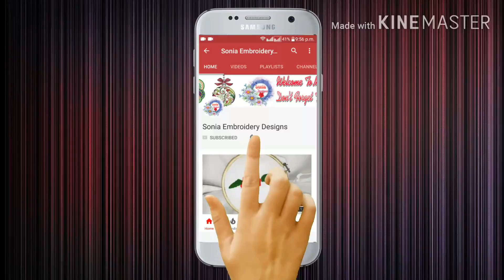New Eid Embriodry Making flower with pearl embroidery designs step by step New Trick 2019